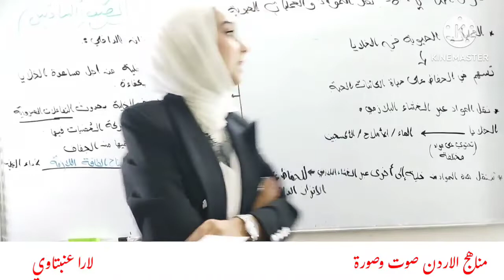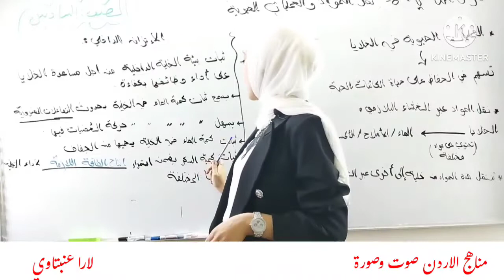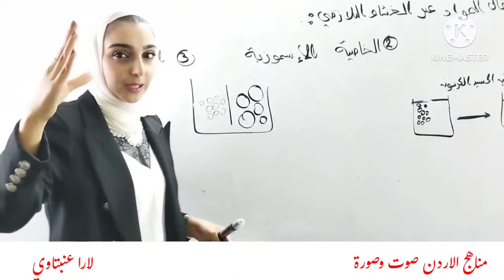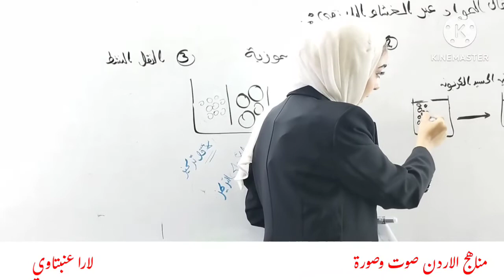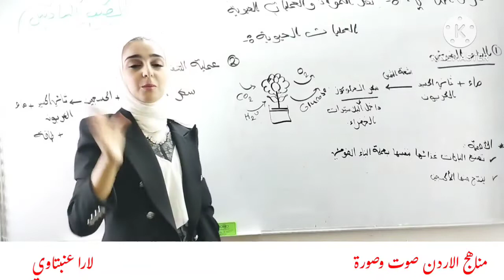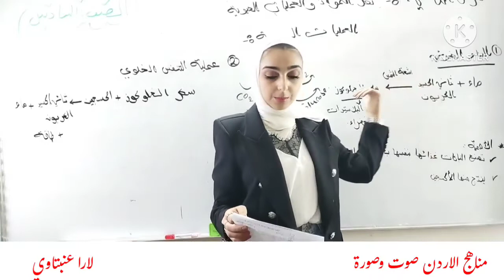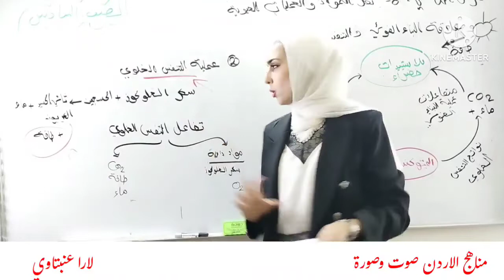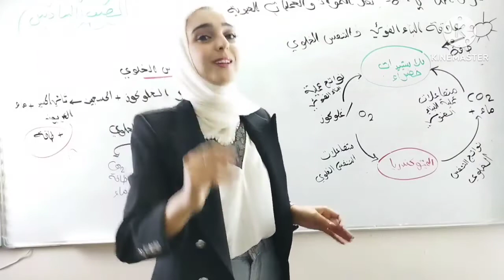الصف السادس نقل المواد والعمليات الحيوية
الفصل الاول
المعلمة المتميزة لارا عنبتاوي
مناهج الاردن صوت وصورة للصفوف